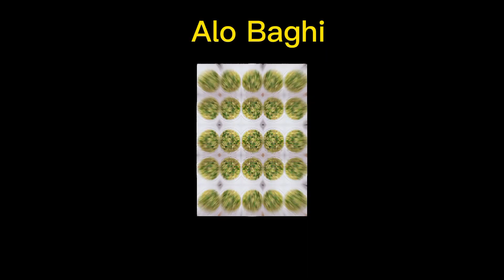Breakfast☕ with Desi Atty ki puriyan, Aloo Bhaji, channy, Halwa, kheer ||Breakfast special